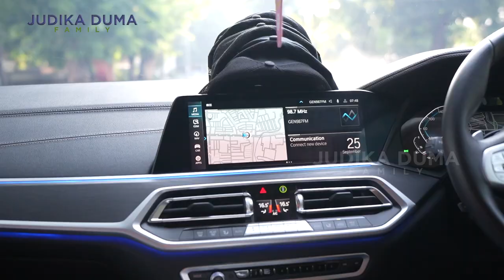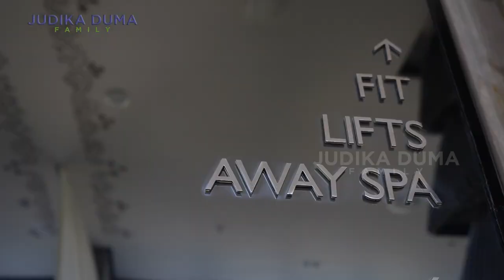JUDIKA MENDADAK HARUS KE BALI !!!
Disela kesibukan Judika yang baru sampai di Jakarta bahkan belum sampai ke rumah, Judika harus terbang lagi ke Bali bersama keluarga untuk melihat sesuatu yang sedang mereka buat.. kira2 apa yang sedang mereka bikin lagi di Bali? Tonton videonya sekarang!!